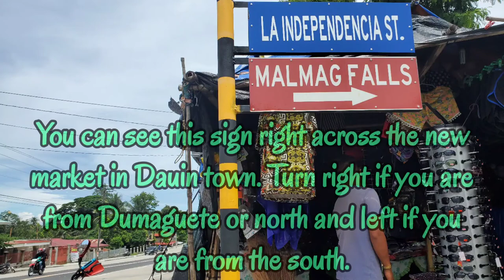Baslay Hotspring | Highland Coffee brew in Dauin, Negros Oriental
The highland brew coffee is located in Upper Baslay, Dauin. This is a perfect place to relax while having cup of brewed coffee.  They have coffee plantation, that's where they get the coffee.

This hotspring is located in baslay, Dauin Negros Oriental. It's one of the most visited tourist spot before until it was detroyed by the typhoon sendong in 2011. This hot spring is free or no entrance fee.